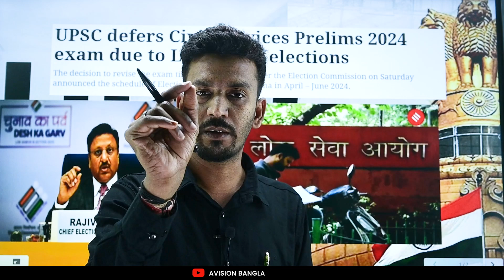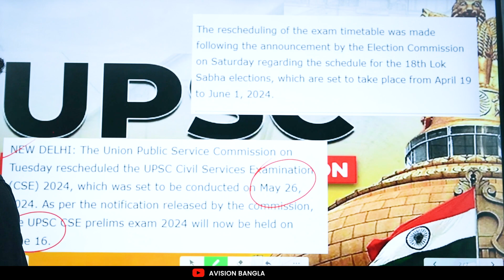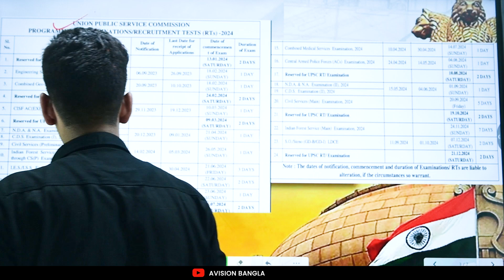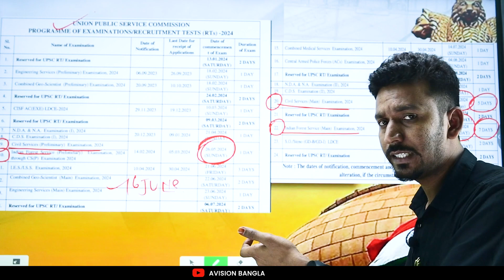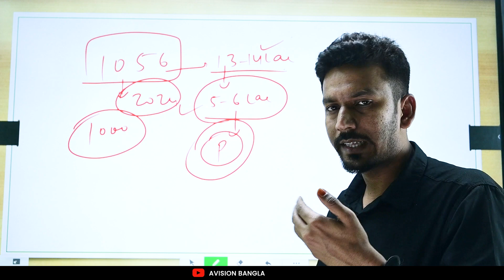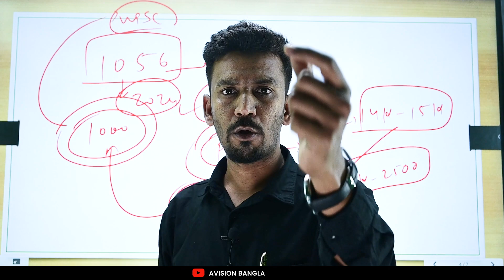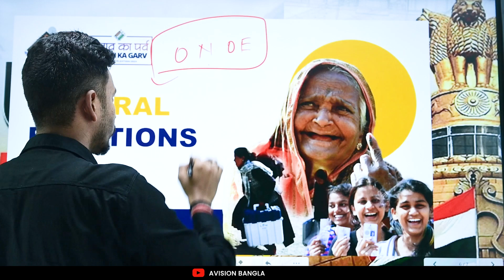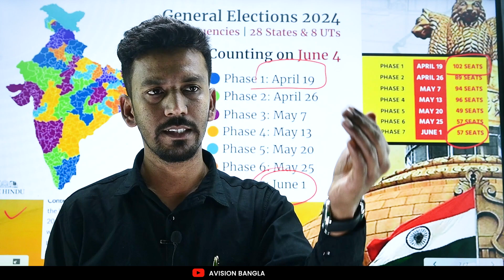UPSC Defers CIVIL SERVICES Prelims 2024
1. UPSC Civil Service Prelims Exam 2024 postponed due to General Elections, notice here
2. UPSC Civil Services Prelims 2024 exam postponed due to Lok Sabha elections, new date announced
3. UPSC Civil Services Prelims Exams 2024 Postponed Due To Lok Sabha Elections, New Dates Here
4. Will UPSC Prelims 2024 be postponed?
5. Will optional be removed from UPSC 2024?
6. What is the last date for UPSC Form 2024?
7. How many seats are there in UPSC 2024?

Helpline number :-
➤आप हमें व्हाट्सएप भी कर सकते हैं।

Video Editing & Operations - Sujan Gain